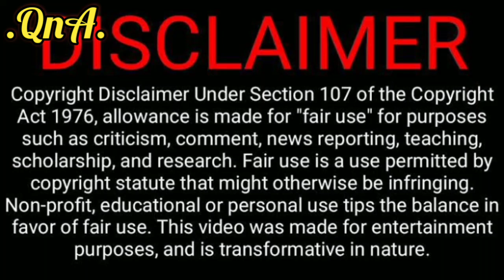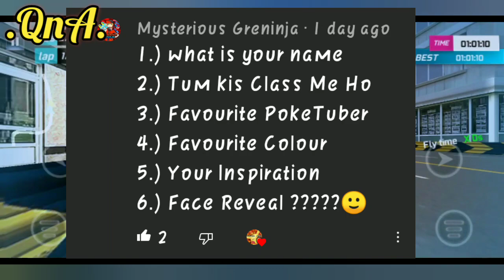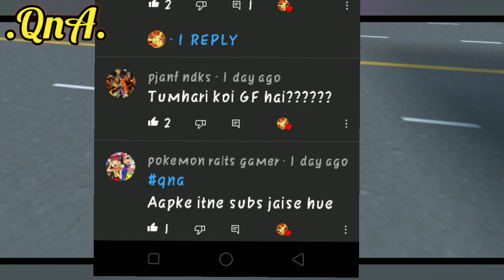QnA POKEDEXON GAMING | Your questions and my answers | Sawal Jawaab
Hello pokedudes.

Enjoy the full vdo in hindi.

Aaj wo din aa chuka h jab m sabke sawalo ke jawaab dunga , by chance agar kisi ka question nhi h to agle Qna m hoga 🙏 naraaz mat hona .

pls dosto is vdo ko kamse kam 100 views dilao .

ye mera pehla qna h.

face reveal ka waqt bata diya h jaldi se us waqt ko paas lao .

and really isme jitne bhi questions mene liye h sabka exact ans. diya h

video achha lage to 🙏🙏🙏🙏 👍 zaroor kar dena